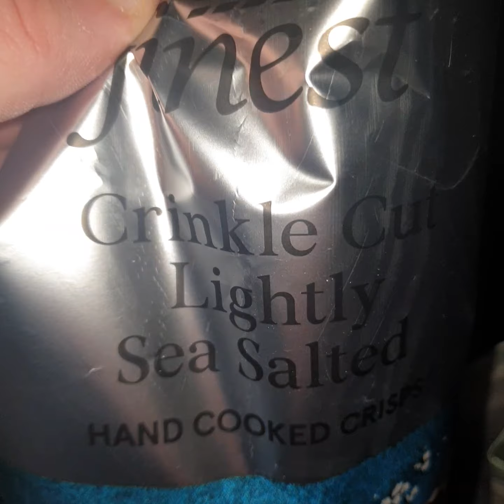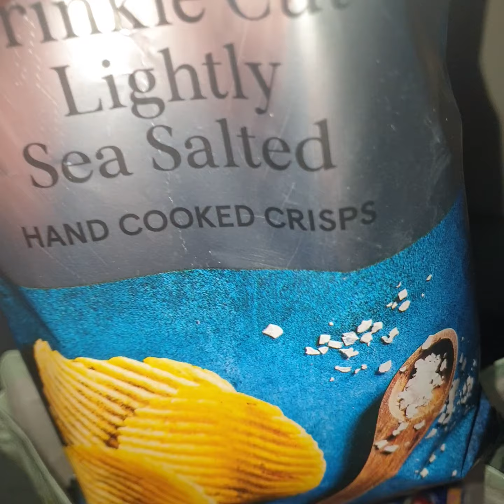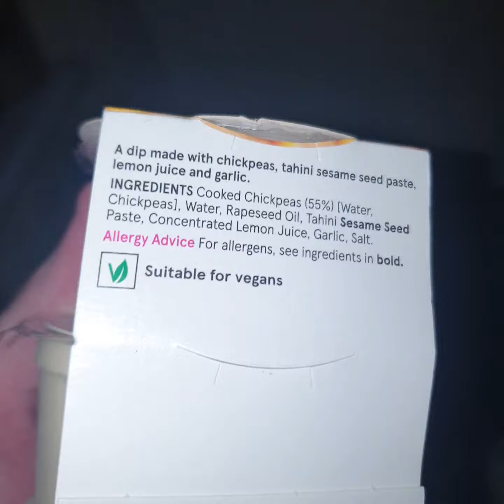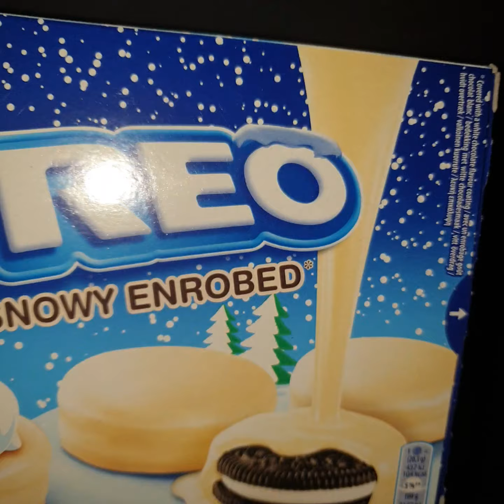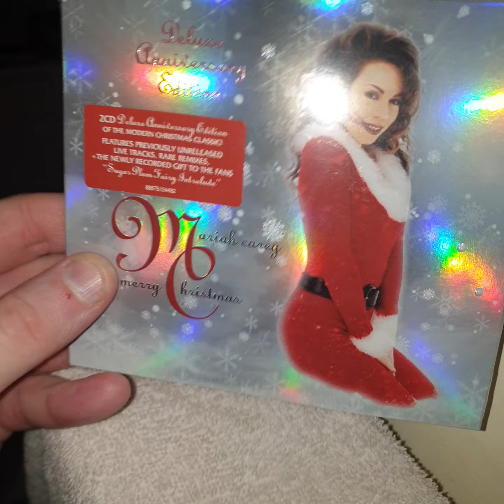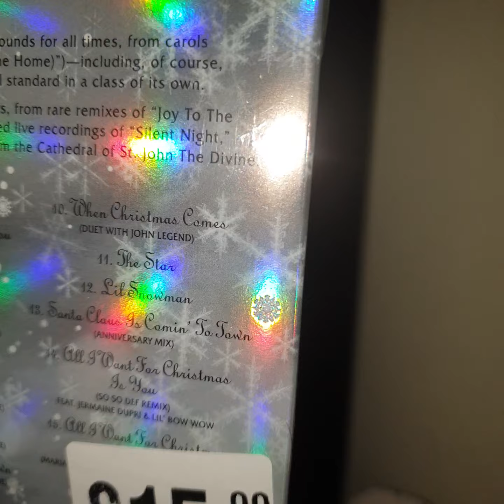A Very "small" Tesco Shopping Haul & HMV CD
Thankyou for watching much appreciated take Care x x x